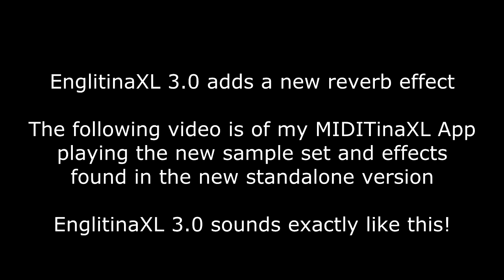EnglitinaXL 3.0 Demonstration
Showing the sound of the new EnglitinaXL version 3.0 English Concertina app for iPad.